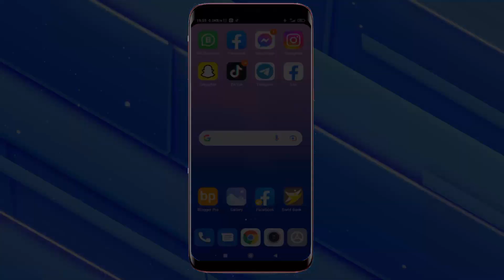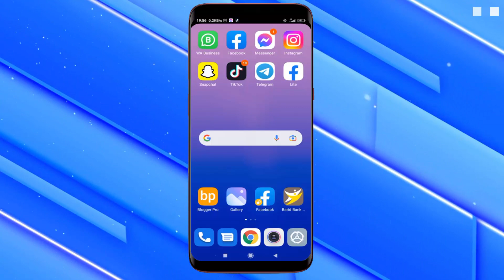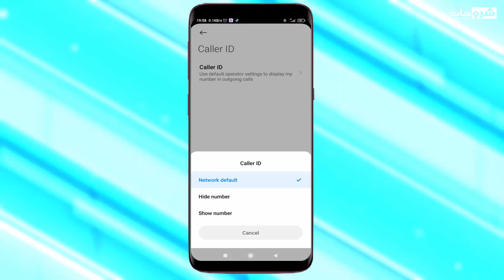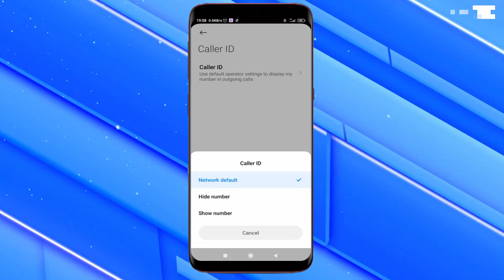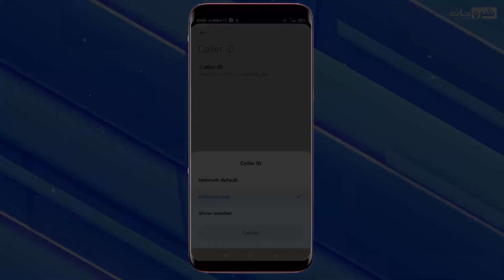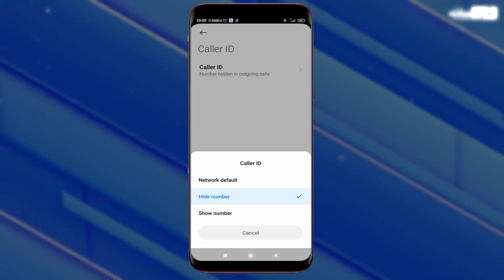طريقة إخفاء رقم هاتفك عند الاتصال بأي شخص Private number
طريقة إخفاء رقم هاتفك عند الاتصال بأي شخص Private number ، يمكنك أن تقرر إخفاء هوية المتصل الخاصة بك عند الاتصال بشخص ما سيضمن ذلك عدم تمكن الشخص الذي يتلقى مكالمتك من رؤية رقم هاتفك واسمك.لماذا تحتاج إلى إخفاء رقمك؟ هناك مواقف لا تريد فيها أن يعرف الشخص الذي تتصل به أنك تحاول الوصول إليه لدينا جميعًا درجات مختلفة من تقدير خصوصيتنا.هل تريد إجراء مكالمة هاتفية ولكن الحفاظ على رقم هاتفك الخاص؟إذا كنت تستخدم iPhone أو Android ، فيمكنك تغيير إعدادات سريعة للحفاظ على رقم هاتفك مخفيًا.